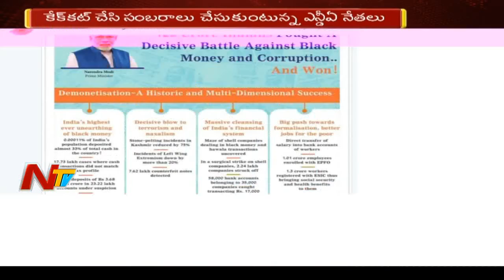PM Narendra Modi Tweet on 1 Year of Demozetization || NTV